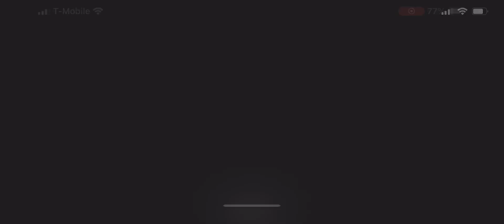September 30, 2024